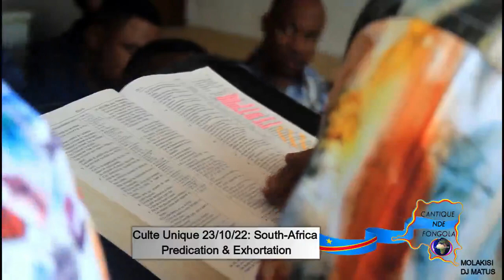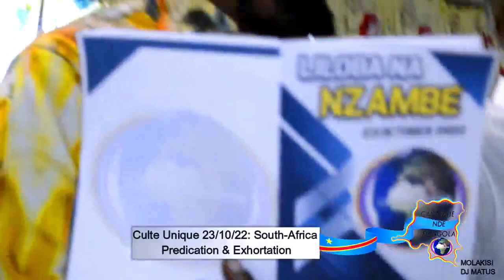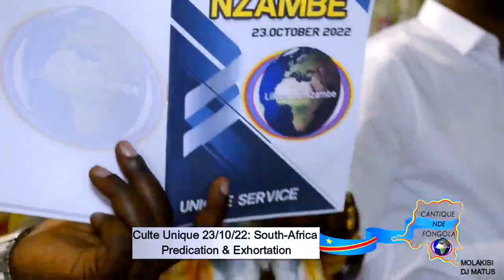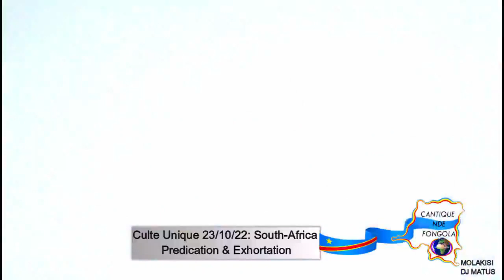CULTE UNIQUE JOHANNESBURG: 23-OCTOBRE 2022